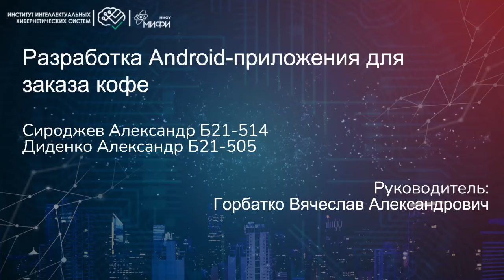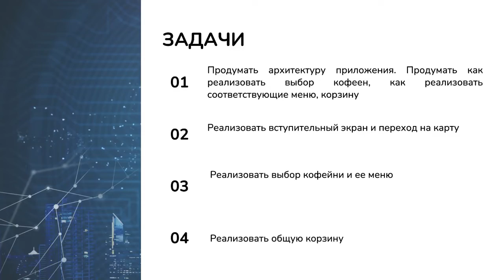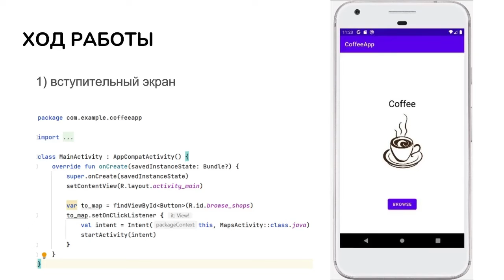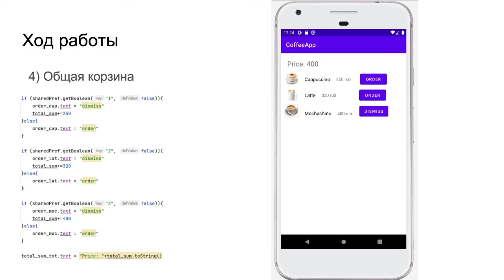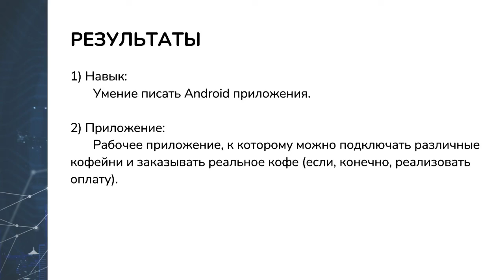Разработка Android приложения для заказа кофе